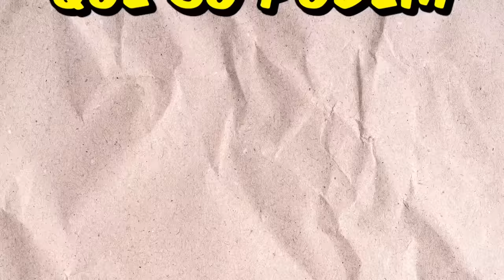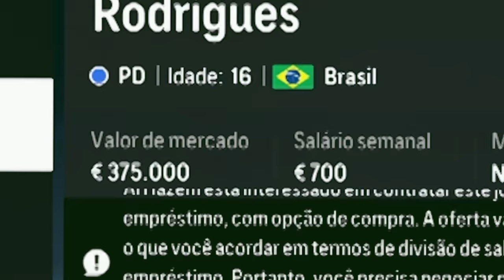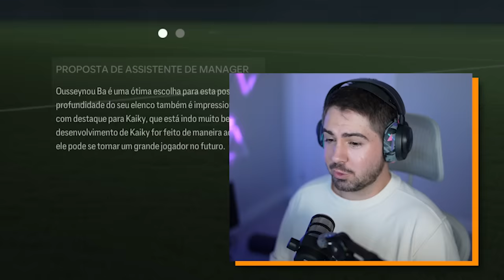CONTRATAMOS UM JOGADOR DA PREMIER LEAGUE! BRAZUCA FC - MC TREINADOR EAFC 24